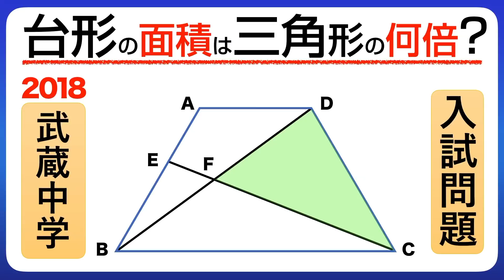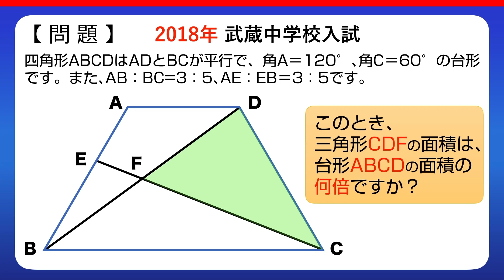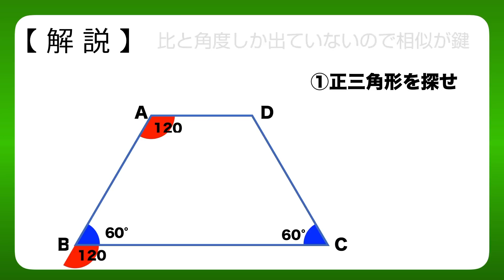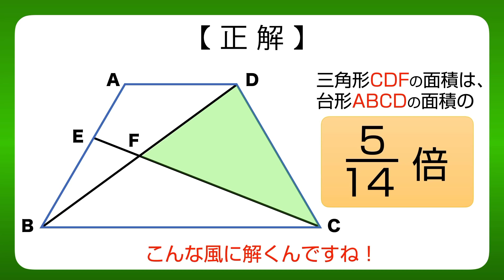【中学受験】男子御三家 武蔵中の2018年入試問題！小学生はできるけど、意外に大人は解けない算数の図形問題！解説あり【中学入試】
中学入試 男子御三家 武蔵中の2018年入試問題！小学生はできるけど、意外に大人は解けない算数の図形問題！解説あり

■関連動画
イチ押し！
【算数クイズ】国立難関校、筑駒中の2018年入試問題！小学生はできるけど、意外に大人は解けない算数！解説あり【中学入試】

【入試問題】ラサール中の入試過去問から算数クイズ！小学生はできるけど、意外に大人は解けない算数！わかりやすい公式の解説あり【中学入試】

【入試問題】灘中2018年算数の入試験問題！１２等分した点を結んで三角形は何個つくれる？小学生はできるけど、意外に大人にはムズい算数！解説あり

【腹筋崩壊】センスを感じる子供たちのテスト珍回答　 発想がすごいｗｗｗ　【爆笑・吹いたら負け】